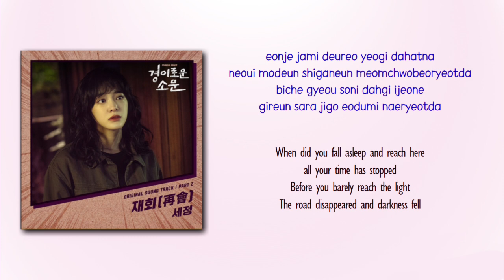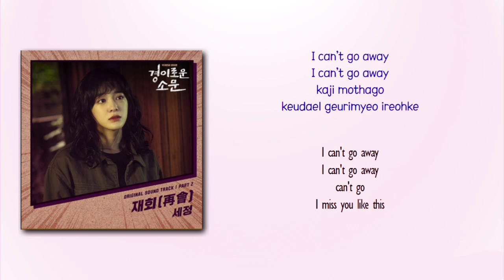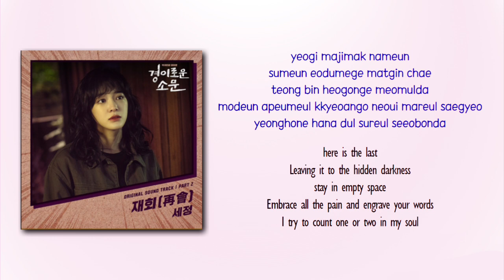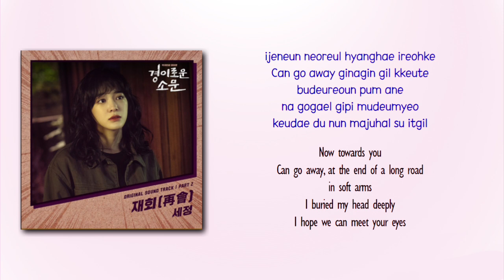SEJEONG (세정) – 재회 (再會) Meet Again [The Uncanny Counter OST Part 2] [Rom_Eng Lyric]